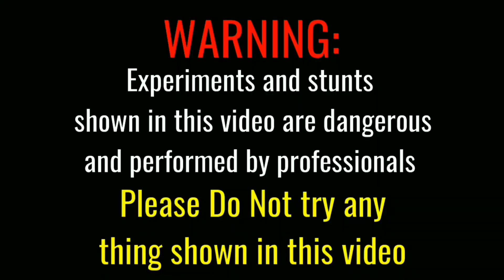दिवाली राॅकेट से बनाया चकरी ||DIWALI CRACKERS TESTING || CG KE EXPERIMENT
Hello Dosto mera name hai Raghav...

Guys es video me maine Diwali Rocket se chakri bnaya hu aur chalaya hu.